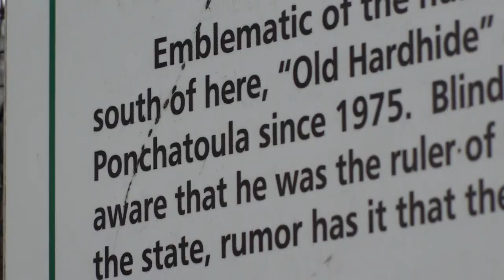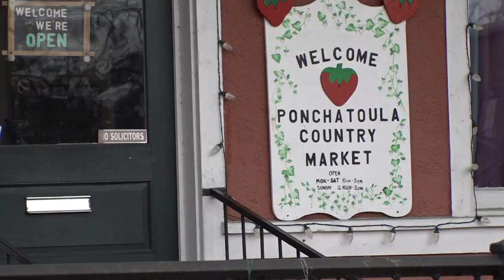65-year-old alligator being moved from Ponchatoula viewing spot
The evaluation and move from her enclosure comes after the Louisiana Department of Wildlife and Fisheries received a complaint about Hardhide's health.